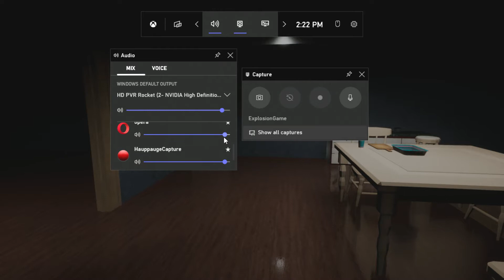NO ESCAPE (WW3)russia vs world